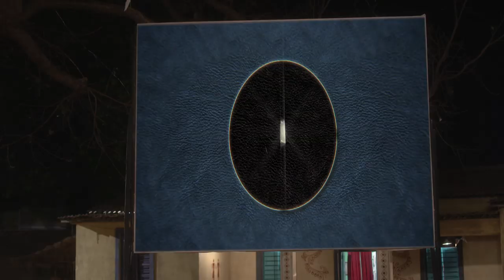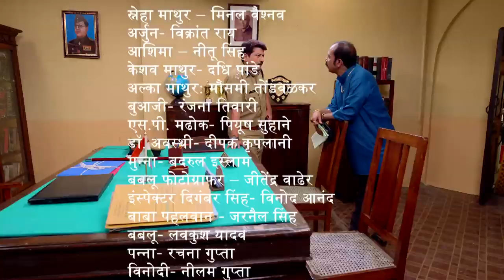Myths around Menstruation - Main Kuch Bhi Kar Sakti Hoon | Season 3 - Episode 47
What are the myths around menstruation in your family? Also, watch Sneha and Arjun deal with new problems in this episode.